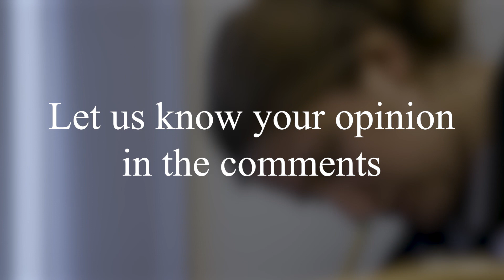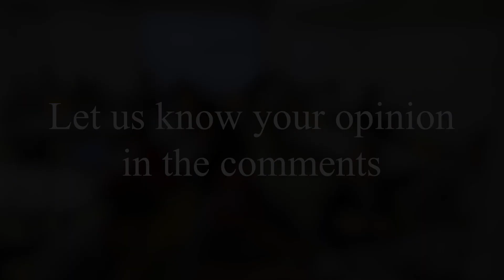New Phone Policy Sparks Controversy at Prep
Let us know your opinion in the comments